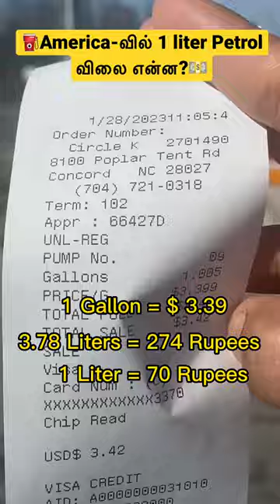⛽️💵 America -வில் 1 liter Petrol விலை என்ன?🇺🇸👋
Welcome to 🙏 @Saranyasdailydays  🗓️

We always enjoy to watch other countries lifestyle, here our videos are all about Indian 🇮🇳 / USA 🇺🇸 lifestyle whatever we come across in our Daily Days thats @Saranyasdailydays .